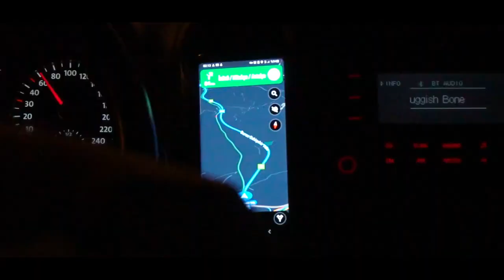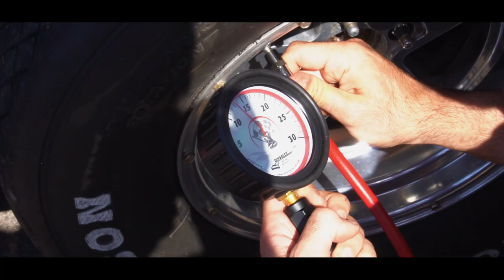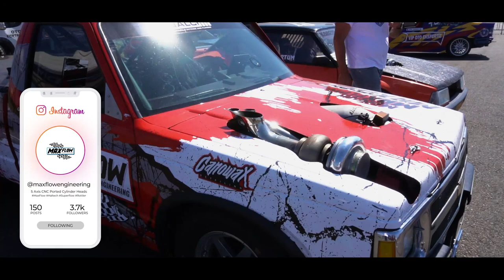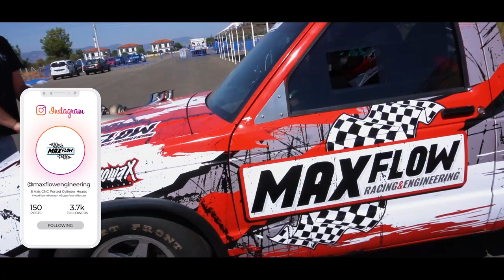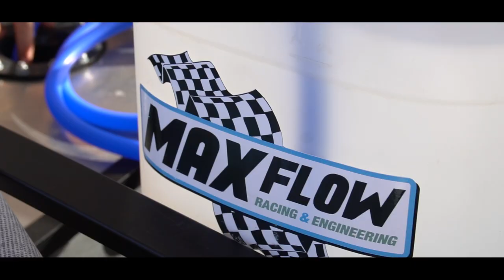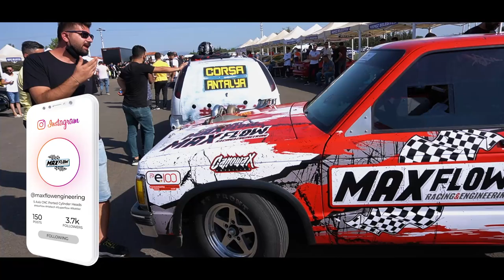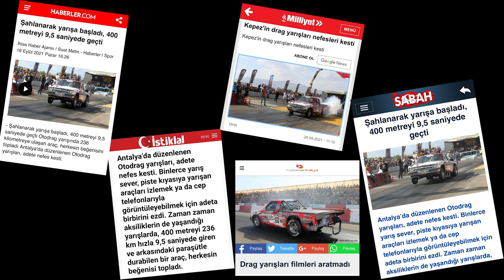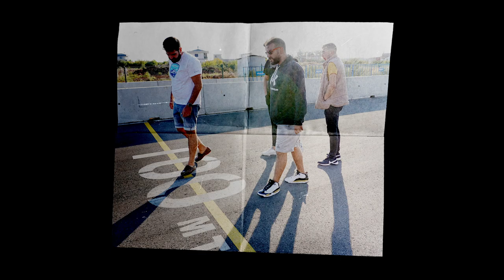KEPEZ DRAG ŞAMPİYONU OLDUK! - LS10X Project #4 - MaxFlow Racing&Engineering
Herkese selamlar bu videomuzda drag kamyonetimiz olan LS10X kamyonetimiz ile Antalya da Kepez Drag Pistinde gerçekleşen drag yarışına katıldık ve şampiyon olduk!

Teşekkürler..
Gençler Rot Balans Kadosan
Nalcı Boru Ek Parçaları